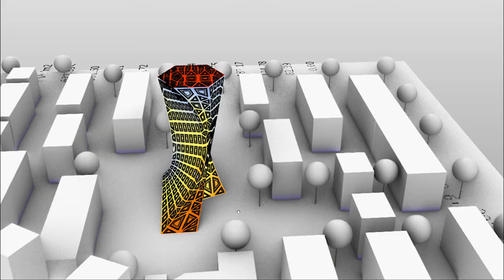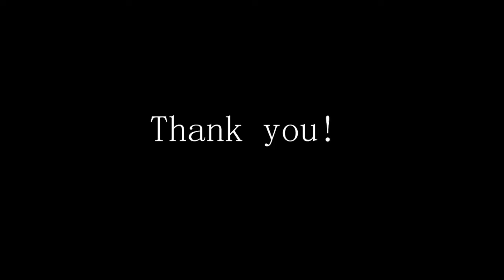A7 Qingning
Completed during the Architectural Technology I: Environments in Architecture course led by Lola Ben-Alon during the Fall 2020 semester at GSAPP.